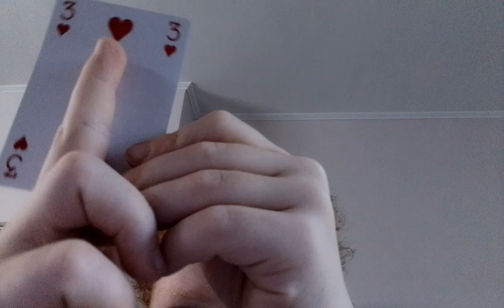5 augustus 2024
Hoe Kan je een Glas op been Kaart steunen?